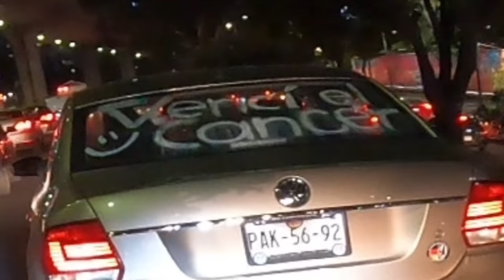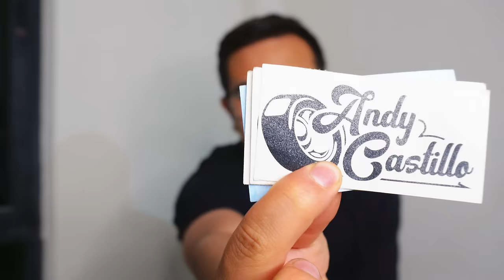ME encontre a la RAT4 🐀,Limosneros y con GARROTE 😡 OBSERVACIONES DIARIAS #36 🔥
Esta es una recopilación de videos que capto con mi cámara en mi día a día como motociclista.😎